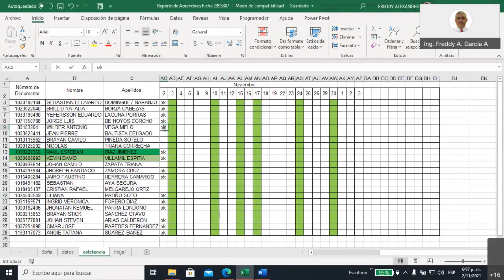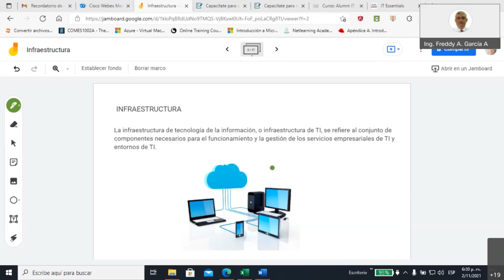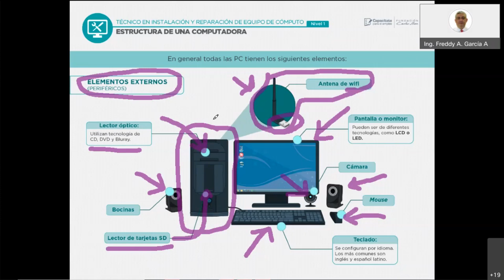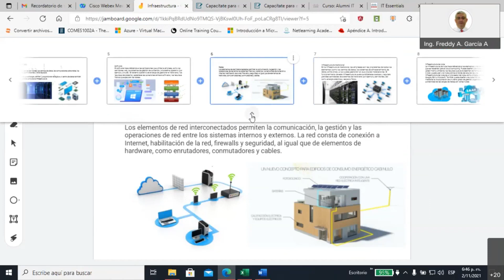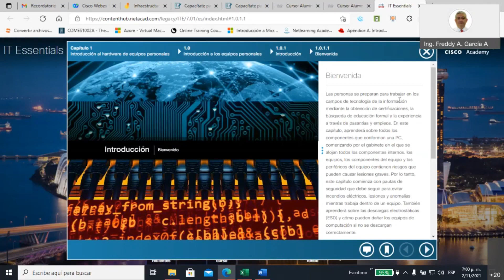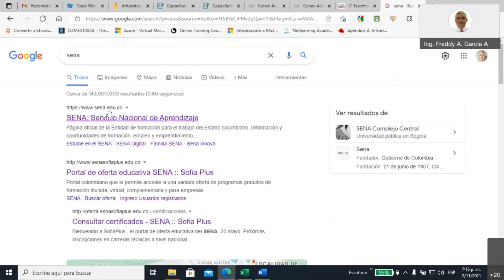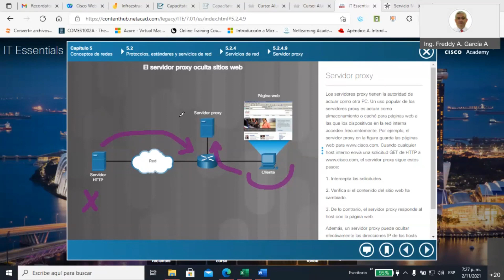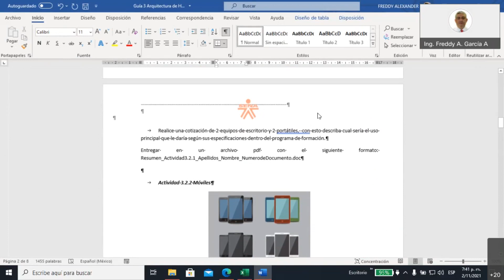Sesion 2 de Noviembre de 2021 20211102